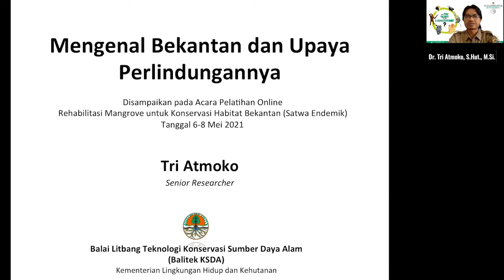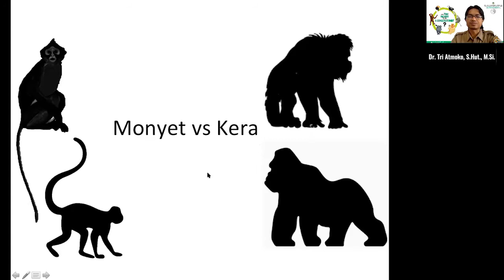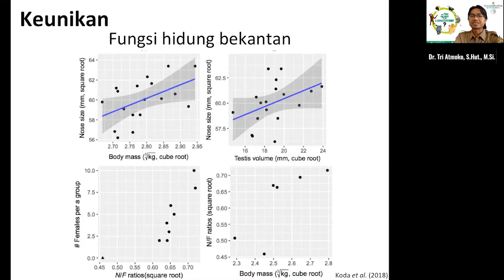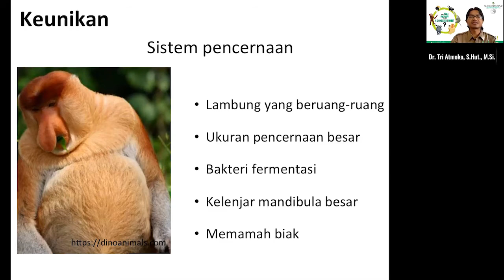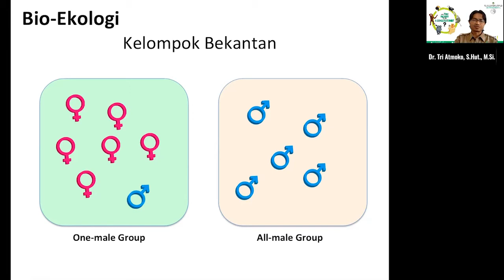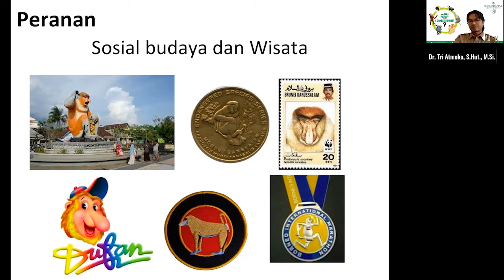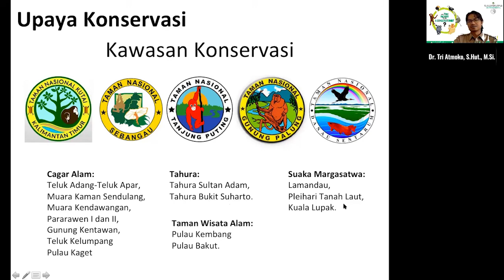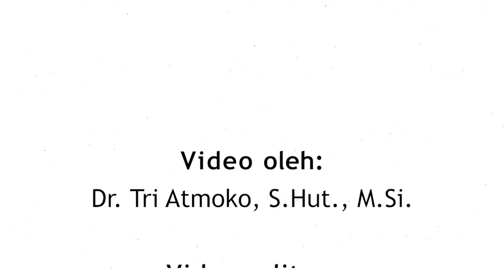Mengenal Bekantan Dan Upaya Perlindungannya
Presentation 1 - Getting to know the proboscis monkey and relevant conservation efforts. This video for Online training Mangrove Rehabilitation for Proboscis Monkey Habitat Conservation, for Indonesian language.